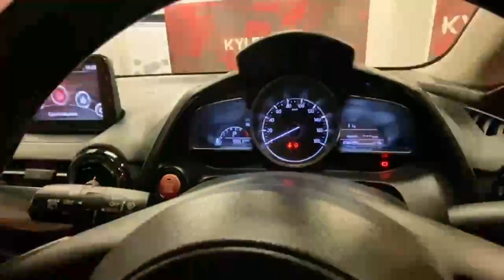10132 - Mazda Demio 1.3 AUTO HATCHBACK RefId: 464484